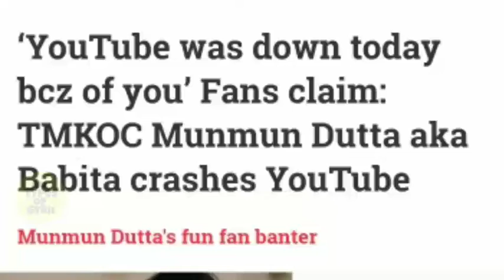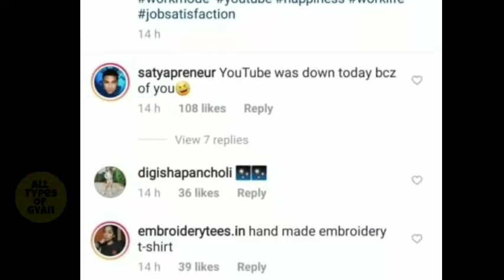YouTube was down today bcz of you’ Fans claim: TMKOC Munmun Dutta aka Babita crashes YouTube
[VIDEO USED IN THIS VIDEO IS AVAILABLE IN PUBLIC DOMAIN]

If Any Of The Owners Have A Problem With Your Pictures And Music Used Here, Please Send Me A Email And I Will Remove Them Thank You ... No Copyright infringement intended.❤️